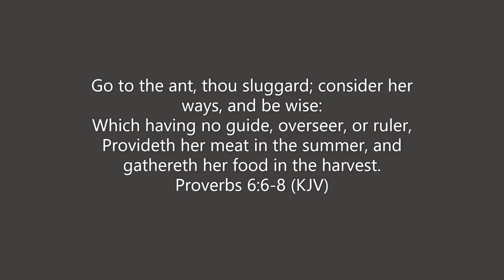Large Late-Night Azure Pick-Up (Finally Butter!)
The things we got for this month:

- Modesto Milling Crumbles (40lb)
- Big Sky Organic Feed (50lb)
- Rolled Oats (50lb)
- Eucalyptus Oil (.5oz)
- Lavender Oil (1oz)
- Central Milling Artisan Flour (50lb)
- Rumiano Butter
- Mother's Choice Butter
- Jovial Penne Einkorn Pasta
- Pineapple Slices
- Yellow Popcorn (25lb)
- Canned Corn
- EnviroKidz Koala Crisp
- EnviroKidz Gorilla Munch
- Alexandre Farm Vanilla Bean Yogurt
- Alexandre Farm Plain Yogurt
- Napa Valley Grapeseed Oil
- Thompsons Raisins
- Flame Raisins
- Desert Essence Tea Tree Toothpaste
- North American Herb & spice Kids Toothpaste
- Pasta Sauce
- North Coast Gala Apple Sauce
- Azure Clean Dishwasher Gel (128floz)
- In Season Juice Grade Apples (20lb)
- Solana Gold Unfiltered Apple Juice
- Pamela's Cinnamon & Sugar Grahams
- Sierra Navada Cheddar Cheese